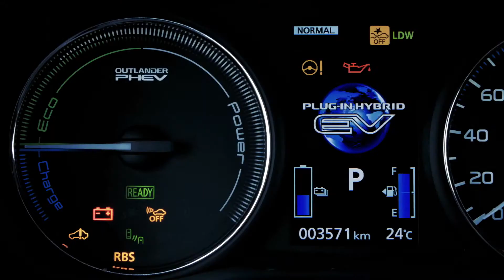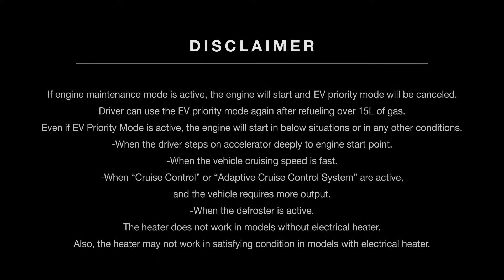Nový Mitsubishi Outlander PHEV MY19 - EV PRIORITY MODE